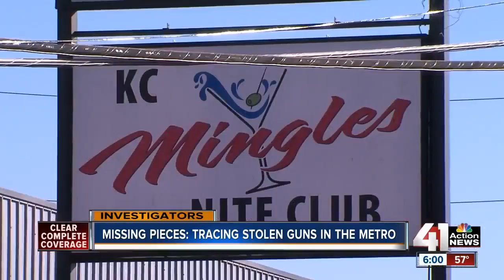Stolen guns turning up at other crimes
Gun theft is increasing across the country and in our region. Those stolen guns are routinely being recovered by law enforcement at other crime scenes, including violent crimes.